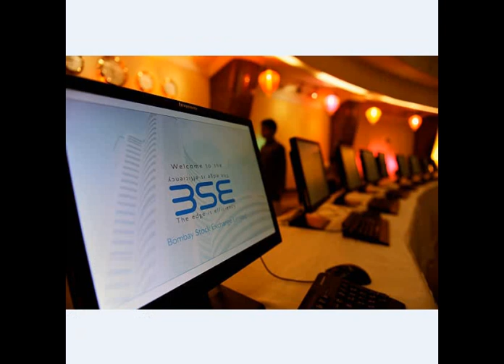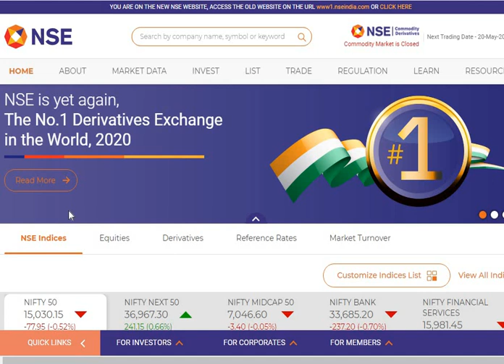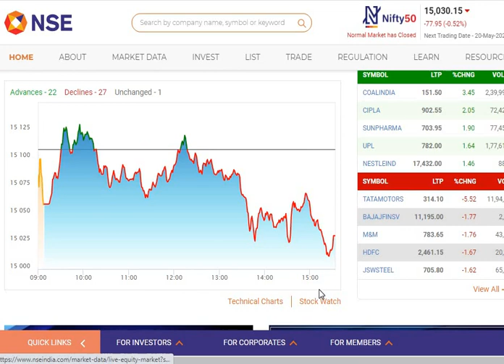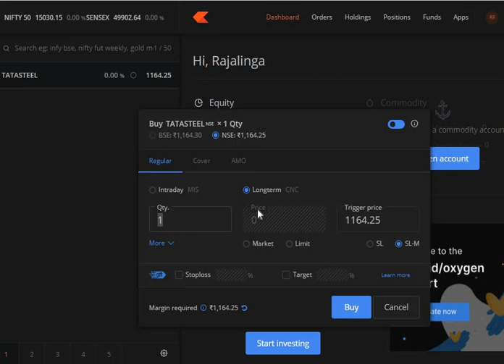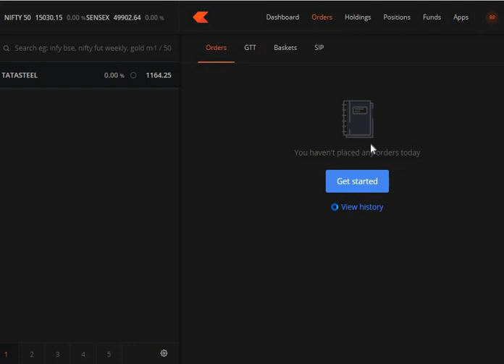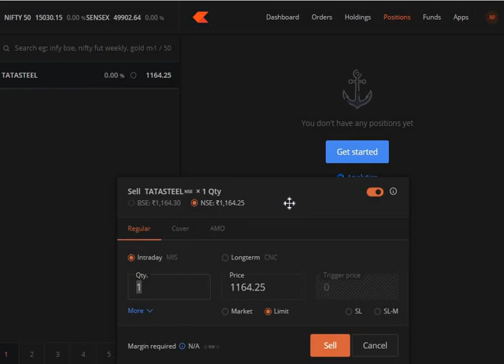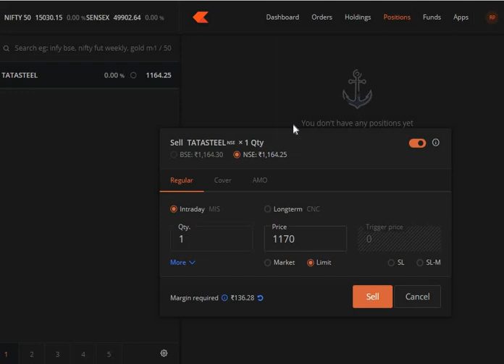How to buy share in stock market , இந்த ஒரு வீடியோ போதும் நீங்களும் SHARE வாங்கலாம்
Telegram Name : JPA-Share Market

📚 Book Material Free  🔥🔥🔥 முழுவதும் free-ah  கற்றுக்கொள்ளலாம் (Basic to advance learning)

CLASS 1

         CLASS 2

         CLASS 3

        CLASS 4

        CLASS 5